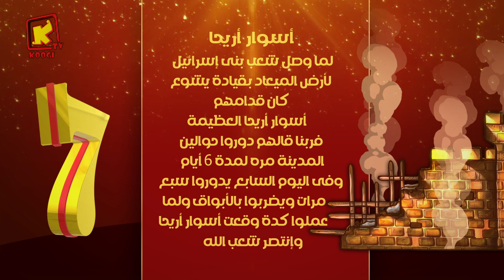Koogi TV - سباعيات كوجى - أسوارأريحا - قناة كوجى للاطفال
*  5/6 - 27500 قناة كوجى القبطية الأرثوذكسية للأطفال :  11096 أفقى